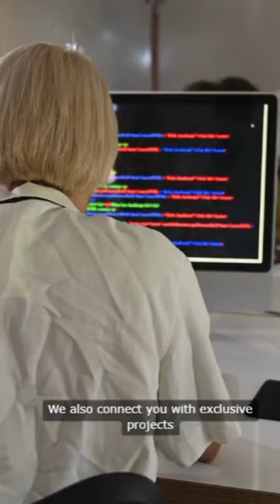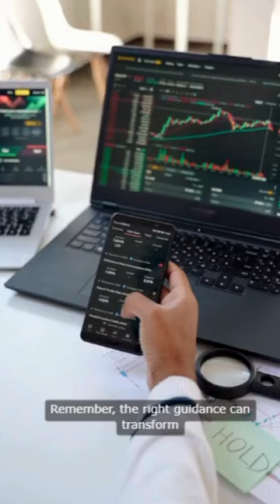Work From Home | Online Jobs & Account Guidance | Tetra Academy Services | Intro Only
Tetra Academy has been serving since 2021, and we've been guiding freelancers to secure work-from-home opportunities across top platforms. Our services help you set up accounts, perform tests, and achieve certifications on platforms like Appen, Telus, OneForma, Outlier, and many more. With over 10,000 people already benefiting from our guidance, we provide a solid foundation for your freelancing journey. Don't miss out on starting your successful remote career today!

Our Services Include: benefiting

UHRS Accounts (OneForma, Appen, Toloka, Datavio—Non-IIndia)
Telus Jobs
Populii Accounts & Tests
Outlier Accounts & Tests
Other LLM Project Accounts